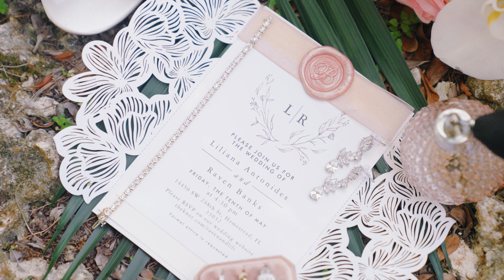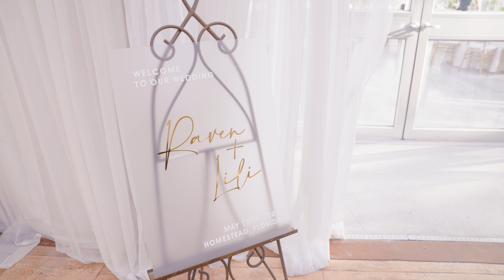Lili + Raven | Secret Gardens Miami